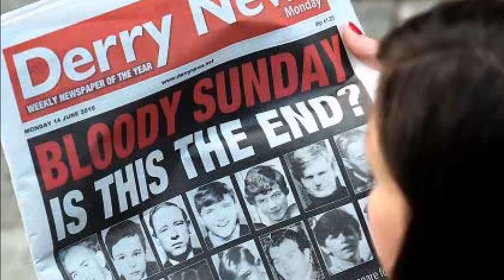James McClean writes passionate open letter explaining his refusal to wear a shirt with poppy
Irish international football player James McClean writes passionate open letter explaining his refusal to wear a shirt with poppy in Wigan game as he is abused online for his stance